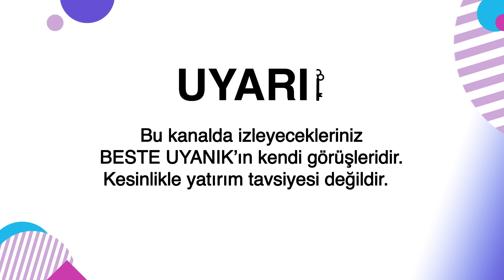ALTCOIN RALLİSİ BAŞLADI! | BESTE UYANIK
00:00 Giriş
01:16 Altcoın Rallisi Başladı!
05:31 Çok Dikkatli Olmamız Gereken Yerdeyiz!
07:21 ABD Enflasyon Rakamları
08:44 Kriptolar
13:30 Final